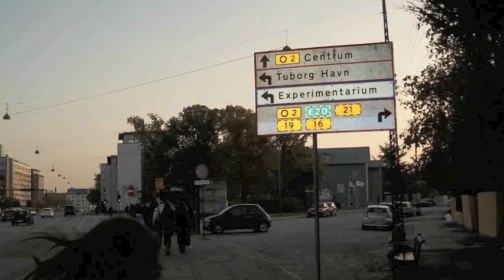Copenhagen - Anatolia College IB Cultural Trip 2012